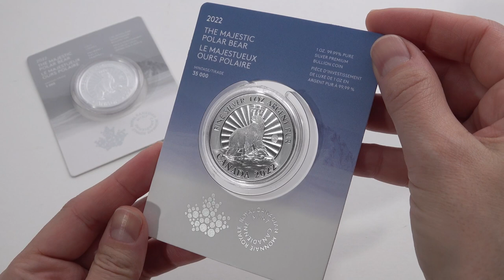1 oz. Pure Silver Coin: The Majestic Polar Bear – Mintage: 35,000 (2022)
There is no mightier symbol of Canada’s northern spirit and landscapes than the polar bear featured on this distinctive keepsake, which offers you some of the world’s purest silver (99.99%) in an easy-to-collect format.

The Majestic Polar Bear is the first in a new line of Premium Bullion coins in special packaging that are produced with a guaranteed weight and “four nines” (99.99%) purity. Designed for collectors and precious metal buyers alike, each of these uncirculated bullion coins comes packaged in a premium card holder. The coin’s wildlife-themed reverse includes two special features: a “paw print” privy mark and vivid radial lines, a new sunburst finish that adds amazing visual energy to an already inspiring portrait.